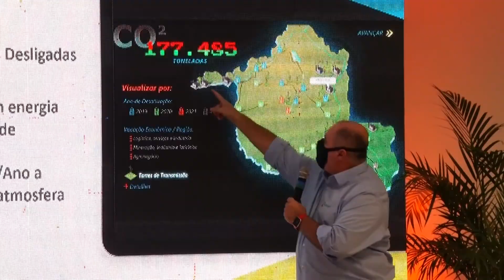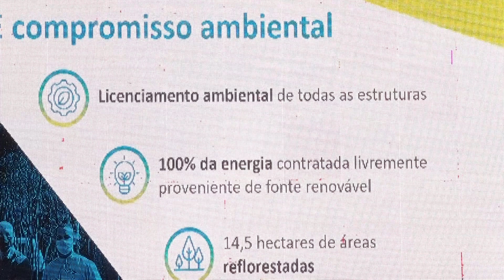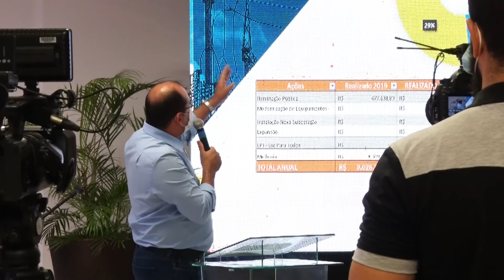TV Meridional BAND | INVESTIMENTOS: Relatório e apresentado pela Energisa